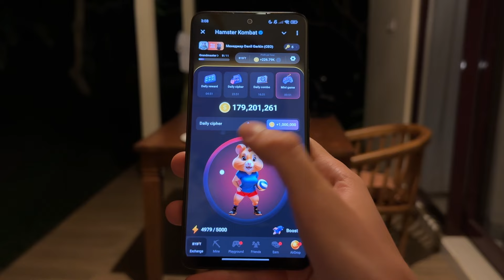17 August Hamster Kombat Daily Cipher Code